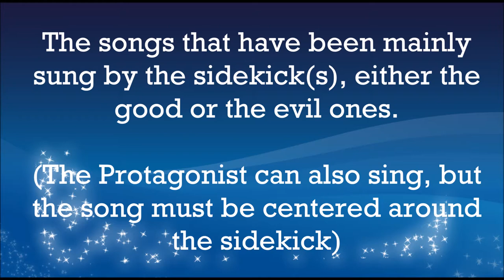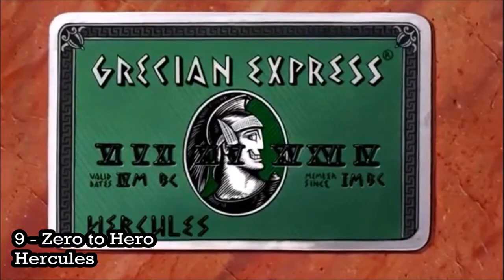Top 10 Disney Sidekick Songs